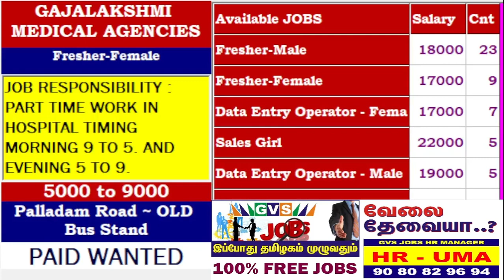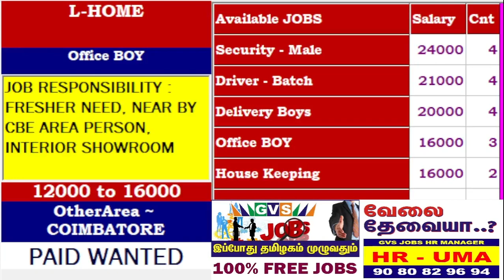TOP MOST URGENT TIRUPPUR உடனடி ஆட்கள் தேவை AREA WISE 1417 WANTED..!! 100% FREE TODAY JOBS GVS JOBS